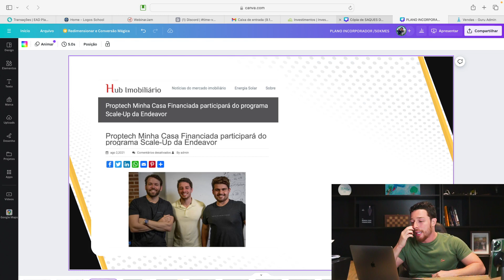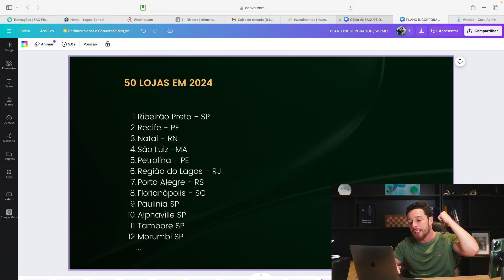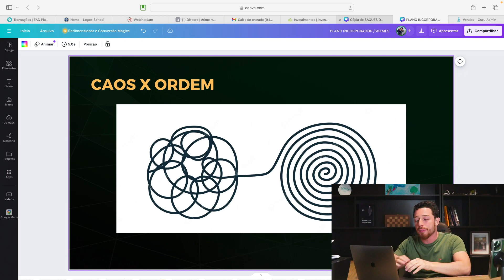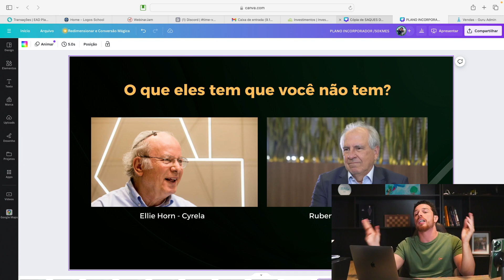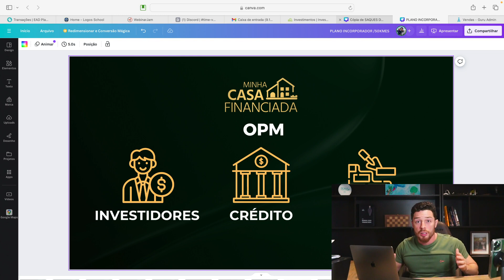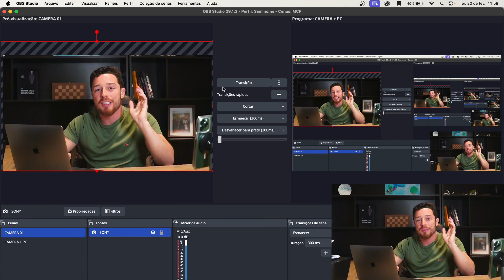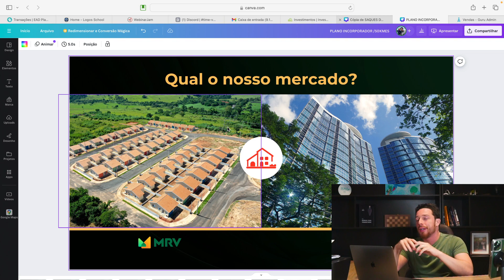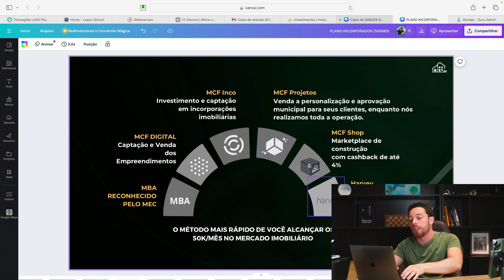RESUMO AULA 01 - CONSTRUIR PARA VENDER SEM DINHEIRO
Enquanto o produto Caixa possui mais entraves burocráticos para aprovação de crédito, o produto do mcf possibilita mais possibilidades para os clientes e incorporadores que desejam comprar seu terreno e construir. Infelizmente nossas vagas da pré-reserva acabaram, MAS CALMA!
Você, caso tenhamos candidatos reprovados, tem a chance de pleitear mais uma delas entrando na lista de espera